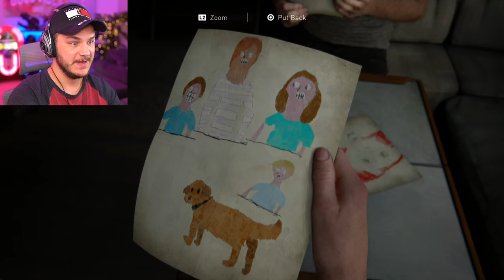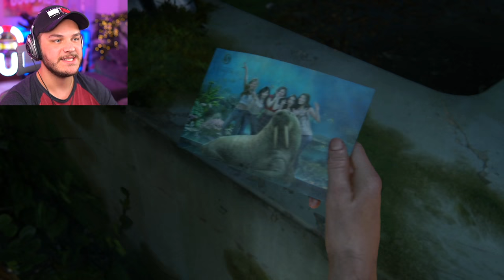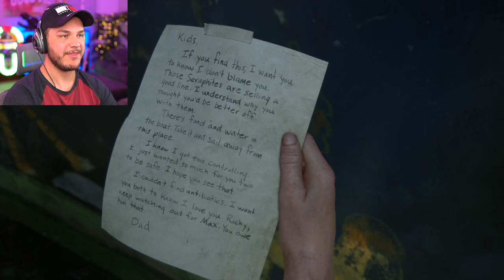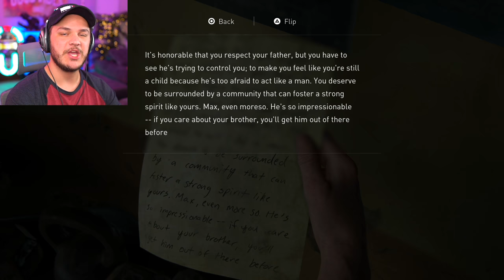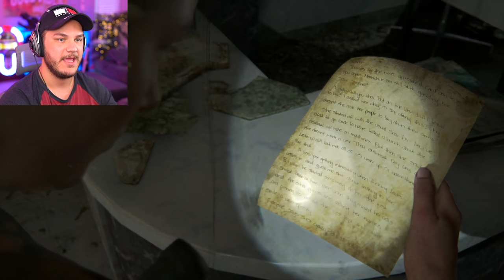MEET THE BOSS - The Last Of Us 2 - Part 13